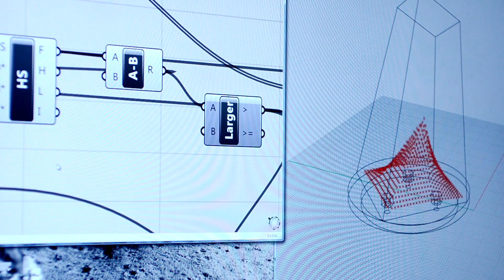Printed Bulbs Process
Design and fabrication process for 'Printed Bulbs' -- light bulbs created by 3D printing with optically clear photopolymer resin.

Created by Karl D.D. Willis & Eric Brockmeyer